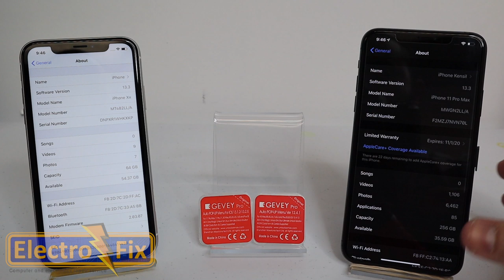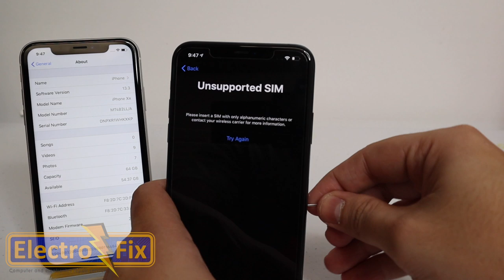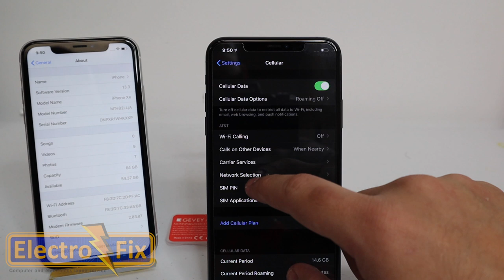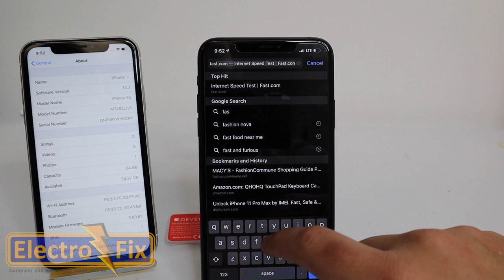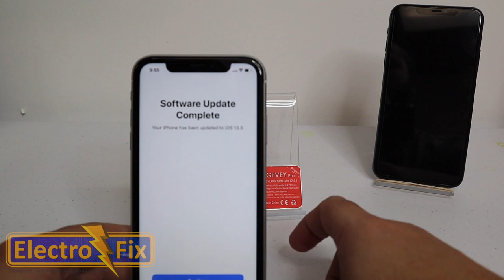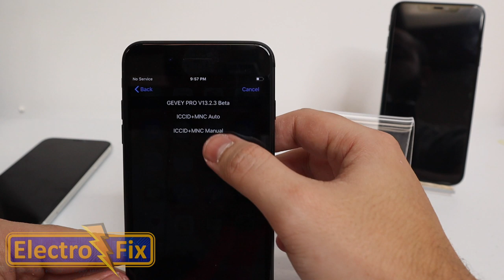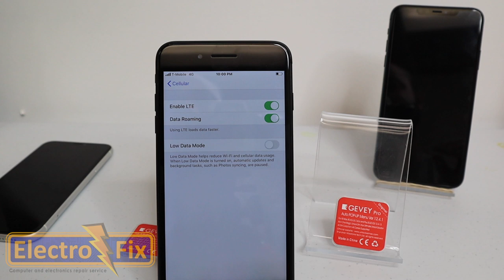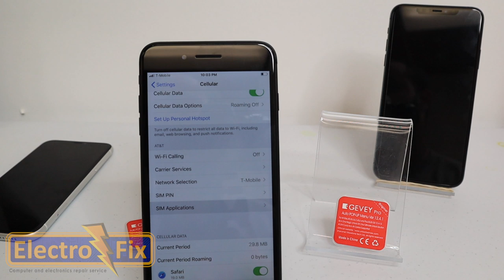GEVEY PRO V13.2.3 BETA ON iOS 13.3 [SMS CENTER] FIX SEND PICTURE VIA TEXT MESSAGE